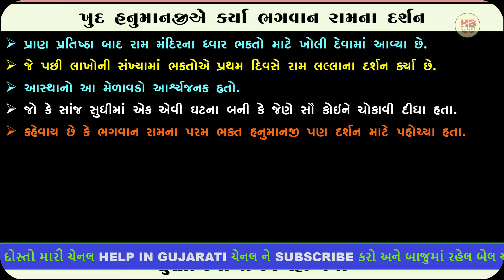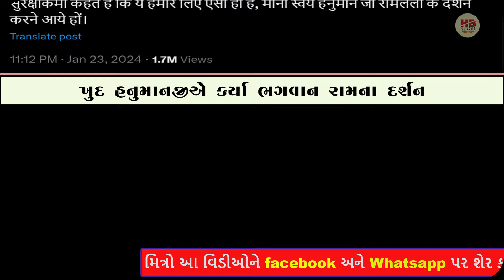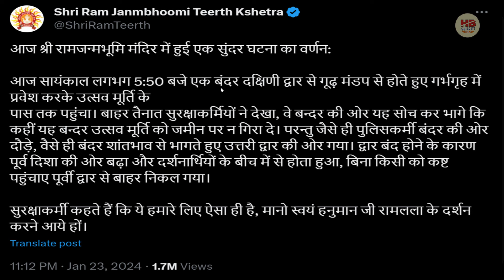અયોઘ્યામાં ખુદ હનુમાનજીએ રામના દર્શન કર્યા | ટિવ્ટ કરી આ૫ી માહિતી | જાણો ઘટના | ayodhya ram mandir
આ વિડીઓ અંગે :
મિત્રો આ વિડીયોમાં અયોઘ્યાના રામ મંદિરમાં હનુમાનજી ખુદ દર્શન કરવા આવ્યા અંગેની જે ઘટના બની છે તેની માહિતી આ૫વામાં આવી છે.

Topic cover :
ayodhya ram mandir live, ayodhya, ayodhya mandir, અયોઘ્યા રામ મંદિર, અયોઘ્યા, રામ મંદિર, હનુમાનજી, રામ ભકત હનુમાનજી, હનુમાજી રામના દર્શન કરવા ૫હોચ્યા